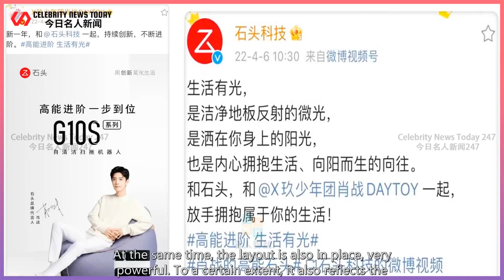"Stone Technology" updated its promotional video, and the spokesperson Xiao Zhan wrote: "Innova...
Celebrity News Today 247 2022/04/08 : "Stone Technology" updated its promotional video, and the spokesperson Xiao Zhan wrote: "Innovate together in the new year" ...
 "Stone Technology" updated its promotional video, and the spokesperson Xiao Zhan posted: "Innovate